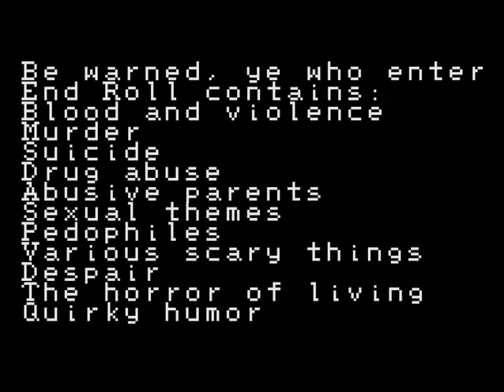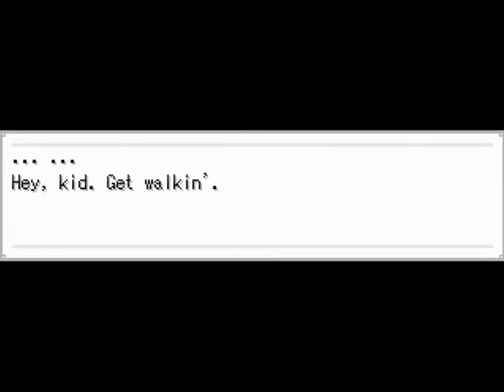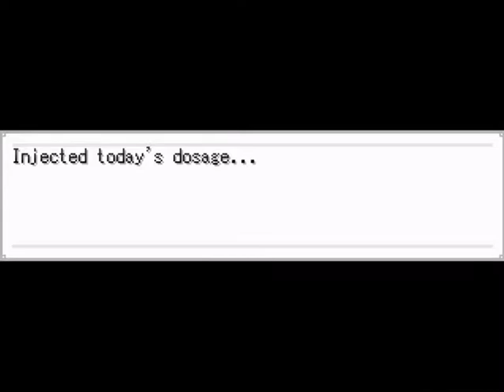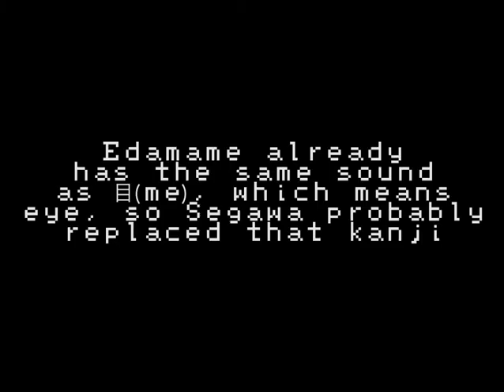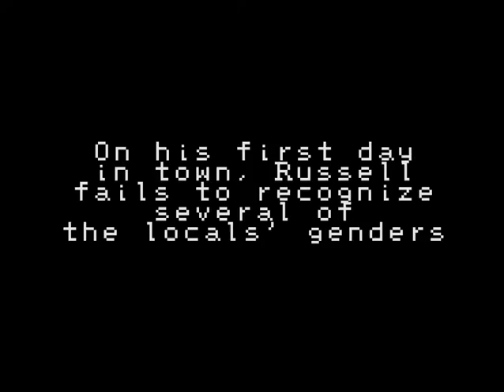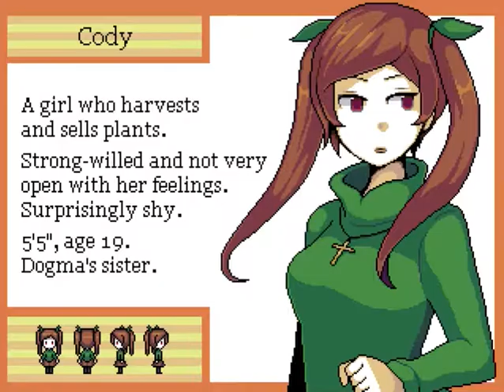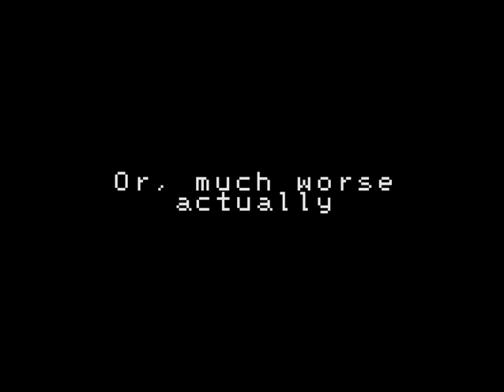They Could See (END DAY 1) | MP Plays | End Roll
Let’s Happy Dream! (Warning: not happy at all. THE CONTENT WARNING IN THE VIDEO IS NOT A JOKE.)

End Roll is a freeware 2016 RPG Maker game developed by Segawa and translated into English by vgperson. It is a JRPG starring Russell, a boy who has been chosen as a test subject for an experimental drug.

These kinds of unadvertised, small-scale passion project video games tend to be some of the most interesting, flaws and all. I rather love End Roll.